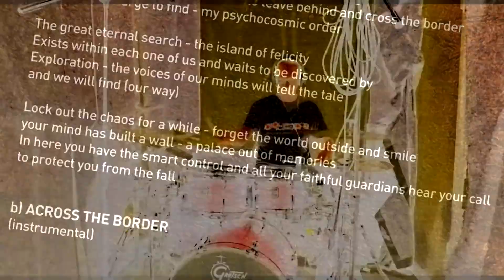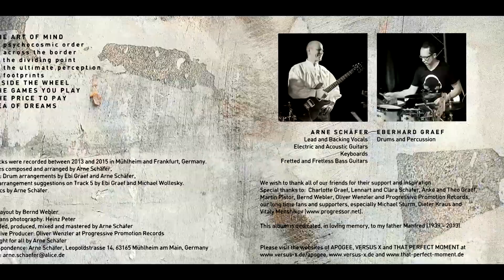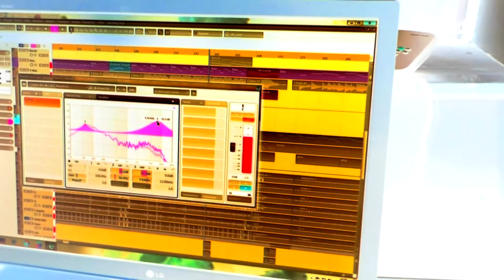Apogee The Art of Mind Optimized Video Teaser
Optimized Video Teaser for the new Apogee Album "The Art of Mind". Apogee is the solo project of Versus X Singer and Guitarist Arne Schaefer. The new Album will be released in May 2015 on Progressive Promotion Records. Musicians: Arne Schaefer: Vocals, Guitars, Keyboars, Bass; Ebi Graef: Drums and Percussion. Video Production and editing by Lennart Schaefer.